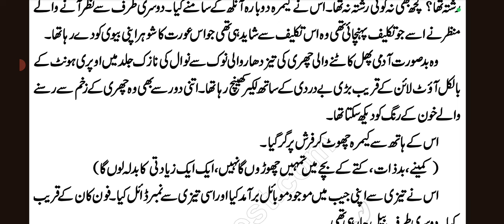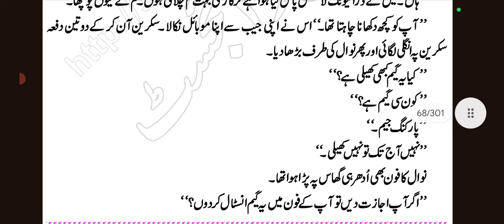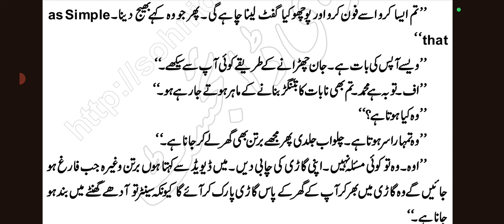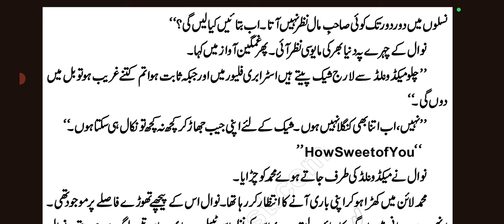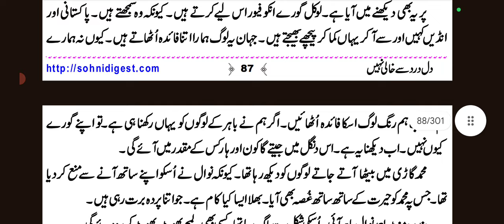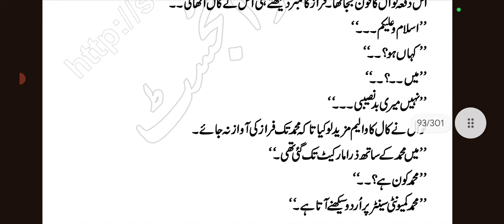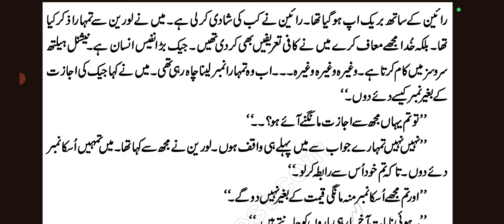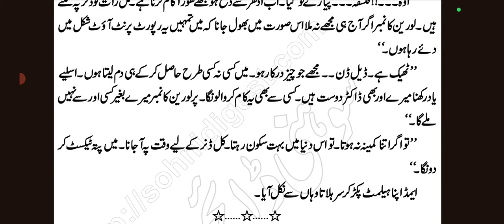rudeheronovel inoccent_heroain secondmarriage aftermarriagebased age_diffrance part2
revange_based_urdu novels
inoccent heroain
revange_based_urdu novels
inoccent heroain
revange_based_urdu novels
inoccent heroain